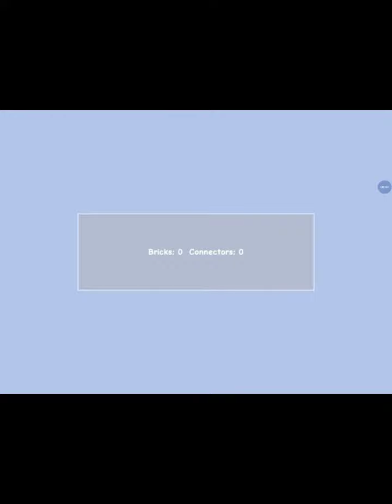Hey guys it's me Ambrose sorry I couldn't upload here's the old Roblox video no sound :(